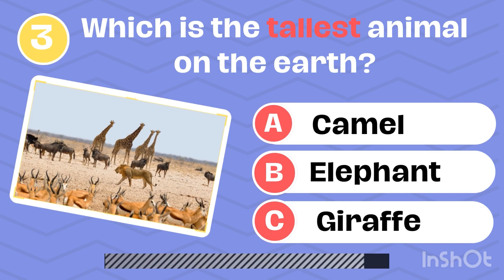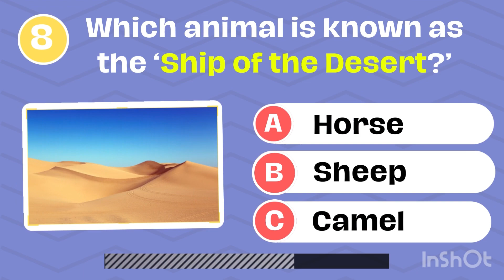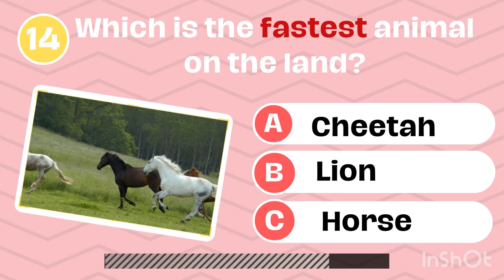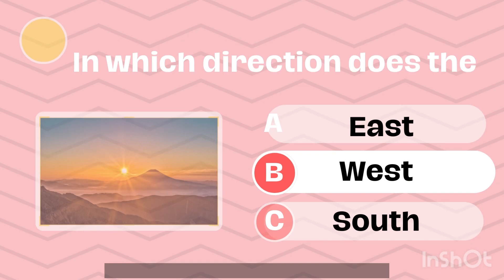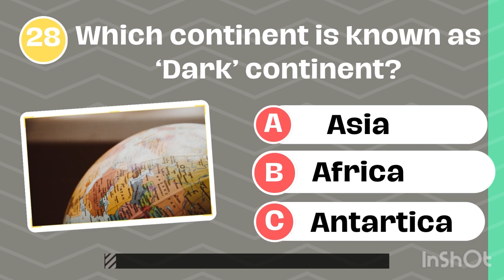How Good is your General Knowledge? General Knowledge Questions and Answers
Hello Quiztangle Friends,
Let’s find out by answering these 30 questions and don’t forget to mention your score in the comments box!

These General Knowledge Quiz Questions are for 4 to 10 years of kids.
kindergarten quiz questions trivia quiz questions
Grade 1 quiz
grade 2 quiz
Grade 3 quiz
Grade 4 quiz
Quiz questions!
Trivia game
trivia questions and answers
Quiz game.